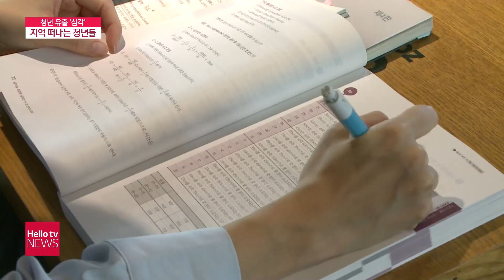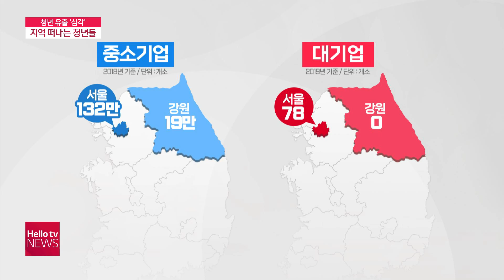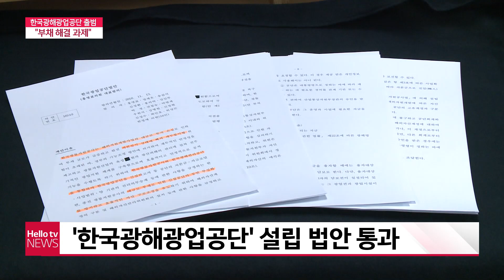헬로TV뉴스 강원 9월 15일(수) 21년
1. 청년은 떠나고...지역은 사망 선고
2. 한국광해광업공단 출범...'부채 해결 과제'
3. 도내 일반대학 수시모집 경쟁률 소폭 상승